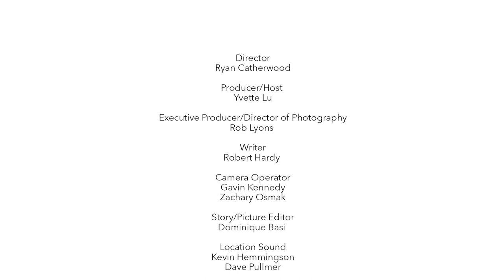House Call with Dr. Yvette Lu: The Nature of Caregiving (4/6)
Ruby is a devoted caregiver to her father-in-law, Sucha, but it is affecting her physical and mental health. Dr. Lu introduces Ruby to Amy, a physiotherapist, and together they work on some simple exercises and explore the healing powers of nature.

Special Thanks To Ruby, Sucha, and Amy

If this story impacts you, please share it with others who care for someone. Connection and support is what keeps caregivers strong.

Produced by Rob Lyons & Dr. Yvette Lu

This program does not create a patient-physician relationship between you and any participants in the program, and is not medical advice, diagnosis, treatment, or care, nor is it intended to be a substitute for any of the foregoing.

Consult your physician or other qualified health provider concerning any questions you have regarding this program, and prior to starting, changing, or discontinuing any treatment, diet, or fitness program.

Peaceful Ronin Media, Super Creative Corporation, and Dr. Yvette Lu expressly disclaim all liability for any damages, loss, injury, or liability whatsoever in connection with the information provided in this program or your reliance thereon.